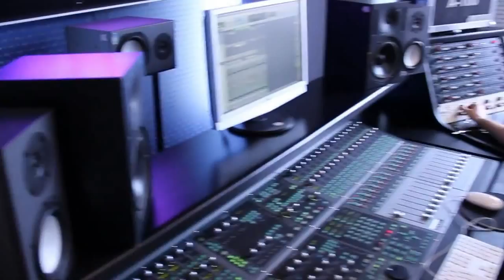Fragile Machine - Momenti di Registrazione - Regolazione Volumi su Nobody Cares